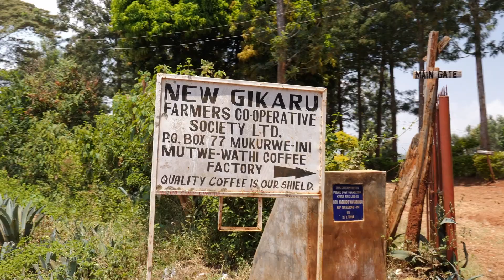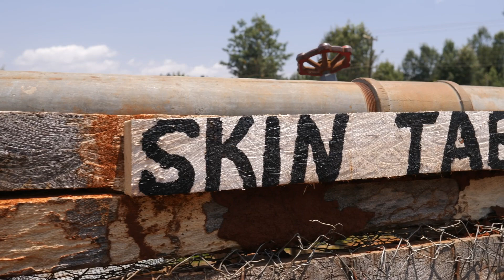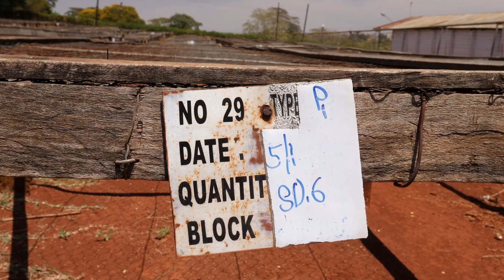Кения. Часть 2: сбор урожая и способы обработки кофе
В этом видеоролике Юрий Головков подробно рассказывает о сборе урожая, основных этапах обработки кофе и принципах работы оборудования, используемого на станциях обработки в Кении.